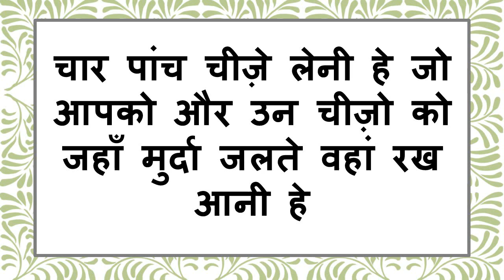यह करो तुम्हारे बिना एक पल भी नहीं रह पायेगी वशीकरण ऐसा होगा दिल छू जायेगा उसका